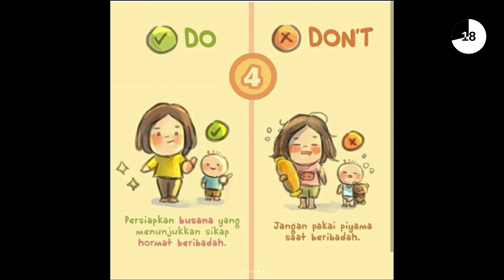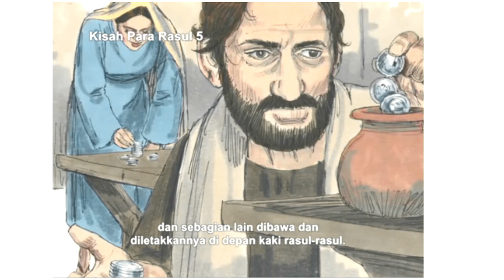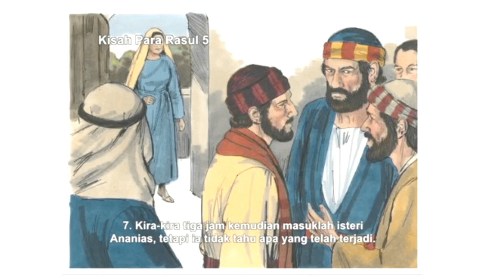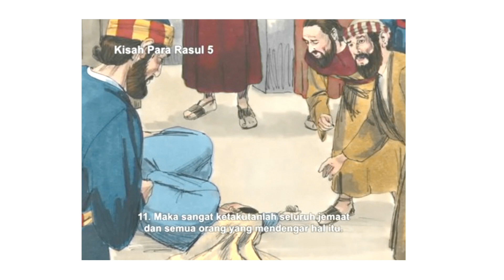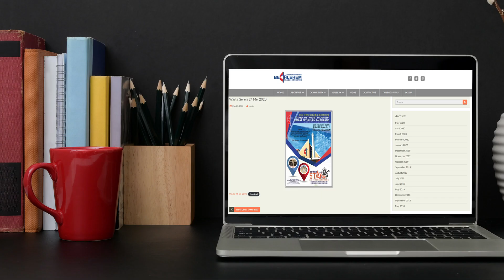Sunday School Bethlehem | 31 Januari 2021 |JUJUR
Welcome to Bethlehem Sunday School Online Service!

Selamat pagi adik- adik, Selamat hari minggu, ayo semua kita bersama memuji, menari, dan mendengarkan Firman Tuhan. Jangan lupa juga ajak adik, cece, atau koko juga untuk ikut sekolah minggu yah. Setiap hari Minggu Pukul 08.30 WIB.
Mohon kerjasama dari orang tua agar selama ibadah online berlangsung, orang tua dapat mendampingi anak-anaknya.

STAY AT HOME AND STAY WITH JESUS!! Tuhan Yesus Memberkati.

ONLINE GIVING
Bagi adik-adik yang ingin memberikan ucapan syukur melalui persembahan dapat dilakukan secara Transfer ataupun melalui SCAN QRIS. Informasi lebih lanjut dapat klik link berikut

SONG LIST

Song for Worship:
1. Mars Sekolah Minggu
2. Sejuk Segar
3. Yesus Di Dalam Rumah Ku
4. Firman Tuhan Ku Dengar

SONG LIST

Song for Worship:
1. Mars SM
2. Bapa Abraham
3. Jalan Serta Yesus
4. Ku Mau Cinta Yesus